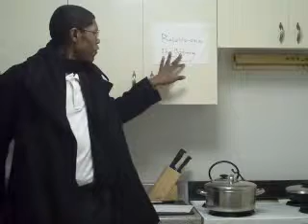Relationships: The Beginning (Part 2]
-If you need advice, I'll do my best. I'll either respond in video or email format. It will all be anonymous and confidential.